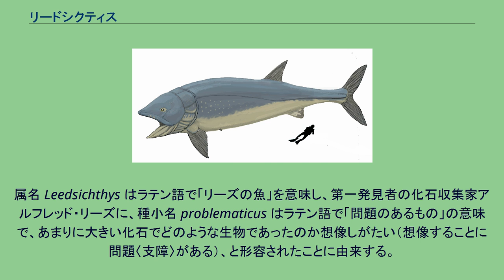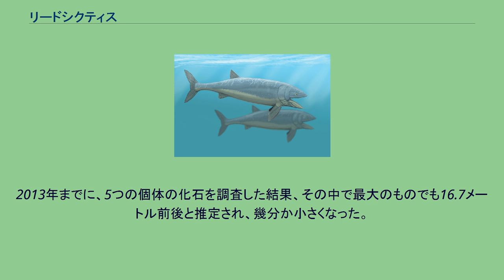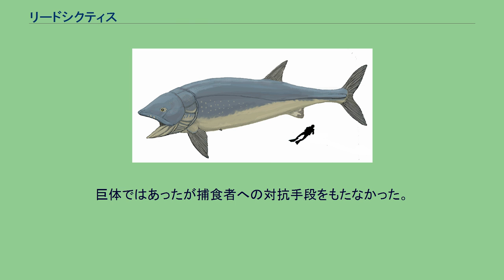リードシクティス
リードシクティス (学名：Leedsichthys) は、中生代の後期ジュラ紀（約1億6,500万 - 1億5,200万年前）に存在した魚の一種で、確認された中では史上最大の魚類である。
属名 Leedsichthys はラテン語で「リーズの魚」を意味し、第一発見者の化石収集家アルフレッド・リーズに、種小名 problematicus はラテン語で「問題のあるもの」の意味で、あまりに大きい化石でどのような生物であったのか想像しがたい（想像することに問題〈支障〉がある）、と形容されたことに由来する。
ヒトとの大きさ比較 1889年にイギリスのピーターバラで初めて発見された。
見つかった個所は尾びれ、鰓櫛、頭蓋の一部、若干の肋骨など断片的なもので、正確な全長は分からない。
後の1984年、同所で同じパキコルムス科に属す硬骨魚アステノコルムスが、また翌1985年には3メートルに及ぶ尾びれの部分が発見された。
このアステノコルムスは尾びれの7倍の体長をもっており、リードシクティスの尾びれと体長がそれと同じ比率であるならば、尾びれから推定される体長はおよそ21メートルとなる。
また頭骨の幅からの推定では約28メートルと、シロナガスクジラに匹敵する大きさに見積もられている。
この他、舌顎軟骨から推測される最小の推定値でも14メートルで、史上最大の硬骨魚とされている。
2013年までに、5つの個体の化石を調査した結果、その中で最大のものでも16.7メートル前後と推定され、幾分か小さくなった。
フィルターの働きをする4万本以上の細かい歯をもち、現生のジンベイザメやウバザメやヒゲクジラ等と同様、プランクトンを濾過摂食する温和な性質の魚だったと考えられている。
化石からメトリオリンクスの歯が発見されており、またリオプレウロドンなどさらに大型の捕食者にも襲われた可能性もある。
巨体ではあったが捕食者への対抗手段をもたなかった。